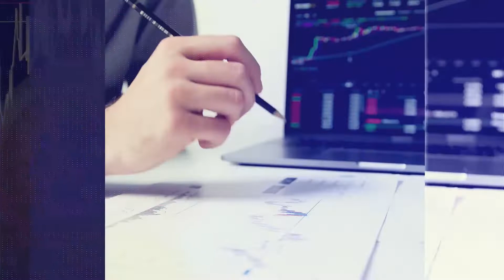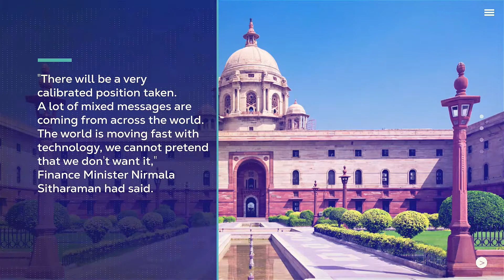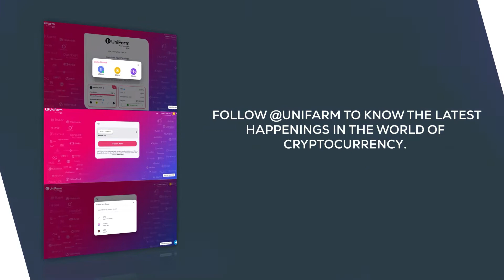CryptoTalkswithUniFarm around world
There has been a lot of buzz about cryptocurrency all over the world, but will India make it legal to invest in it?